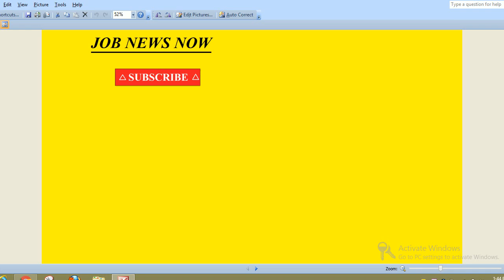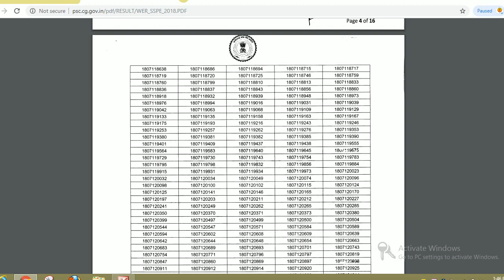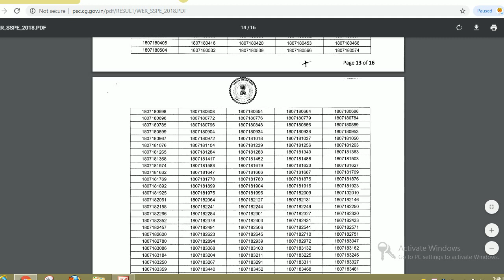cgpsc result 2019, cgpsc pre result 2019, cgpsc pre result 2019 cut off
Hello friends

Chhattisgarh Public Service Commission (CGPSC) released Exam Result for State Service (Prelims) Exam 2018 Advt No: 07/2018. Written test was held on 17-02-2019.